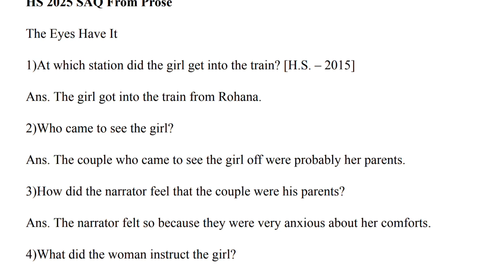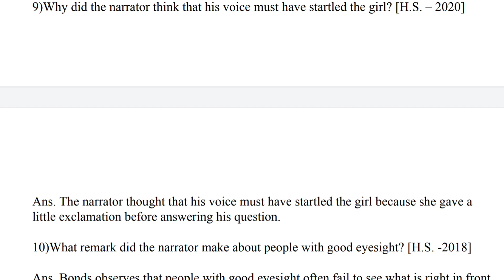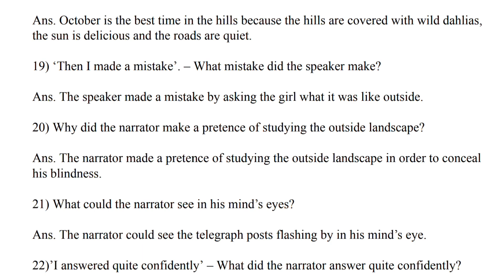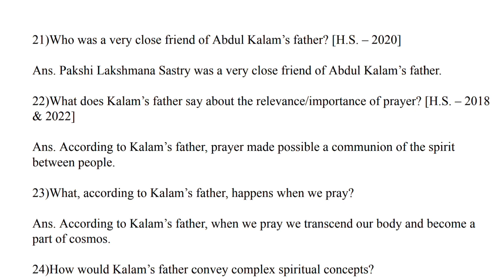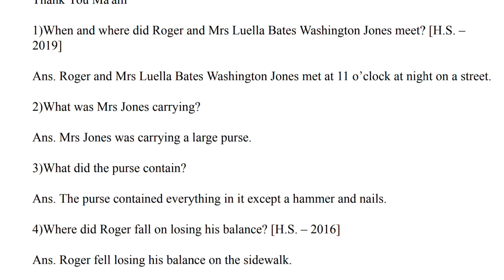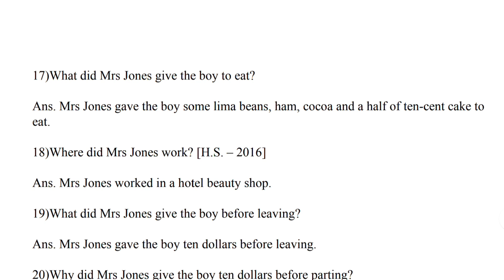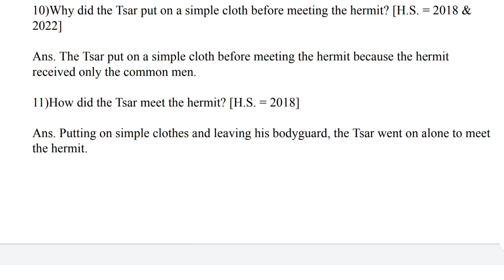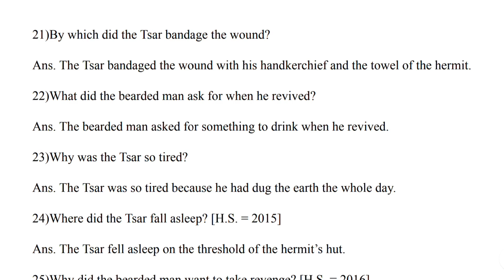Hs 2025 English SAQ Suggestion From Prose | Class 12 English Suggestion 2025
Hello Everyone, I am Rima and today in this video I am going to share MCQ Suggestion.